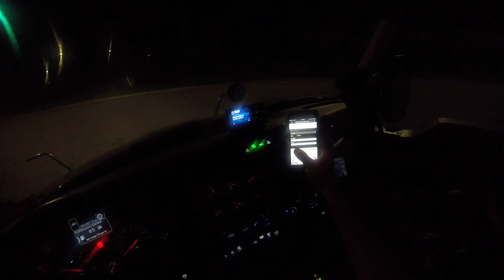Trucker Vlog #215 Laredo TX to Port Charlotte FL #2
Rolling into Alabama tonight hopefully. Going all day and burning the clock today.